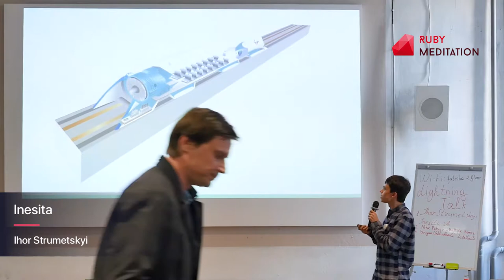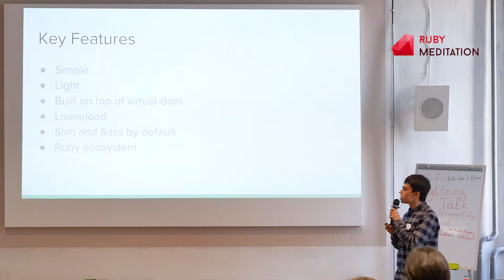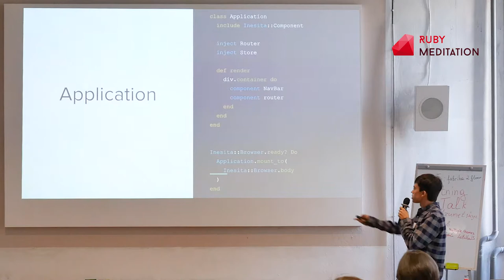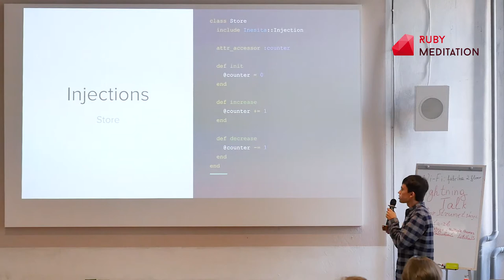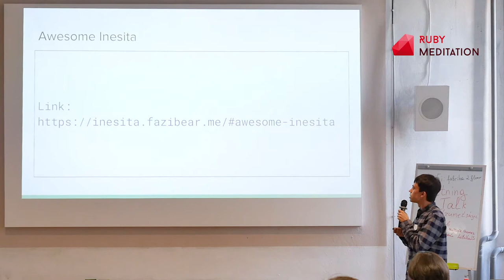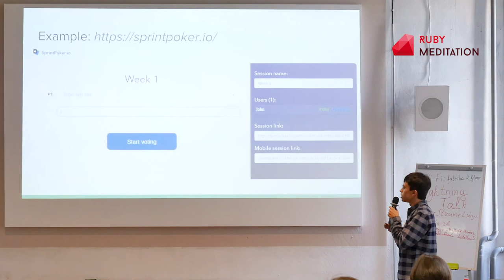Inesita — Ihor Strumetskyi | Ruby Meditation 21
Kharkiv